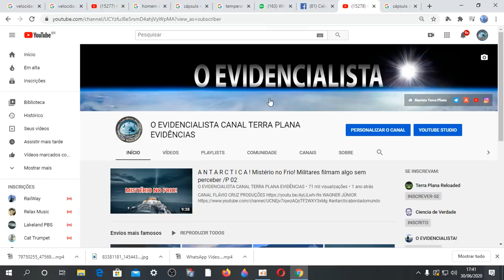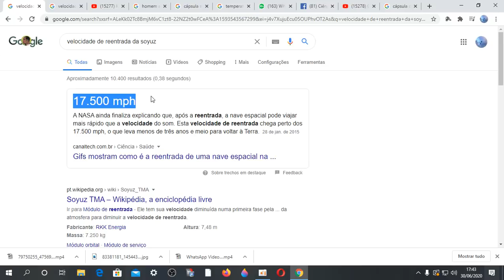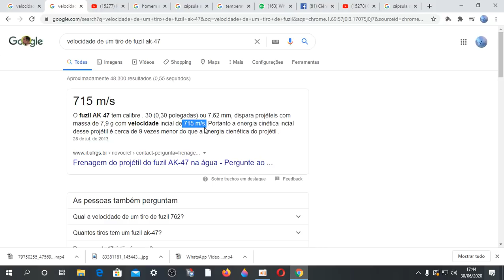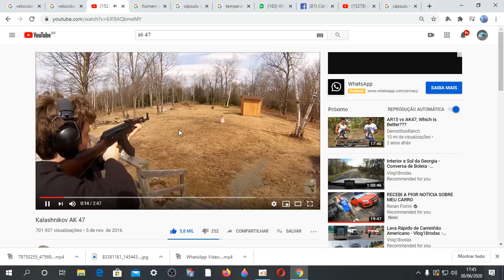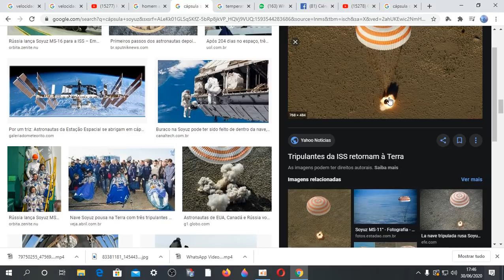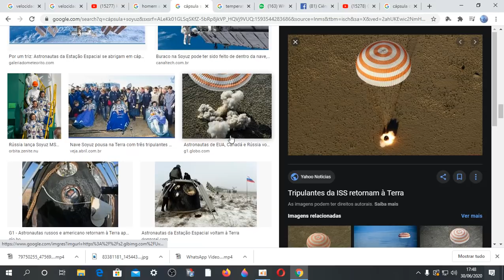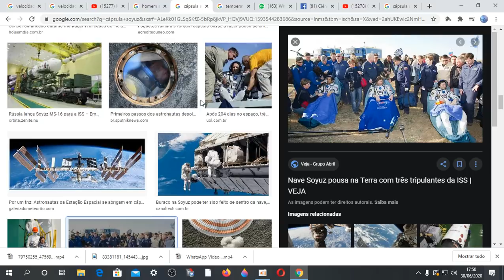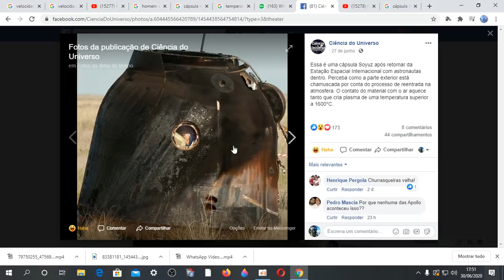CIENTISTAS RECRIAM A CÁPSULA DO DRAGON BALL Z !!☄️😲 GOKU vs ASTRONAUTAS! IMPRESSIONANTE!! Sayajin's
✅Nosso Instagram!!
✅ Nosso Canal no Telegram!!